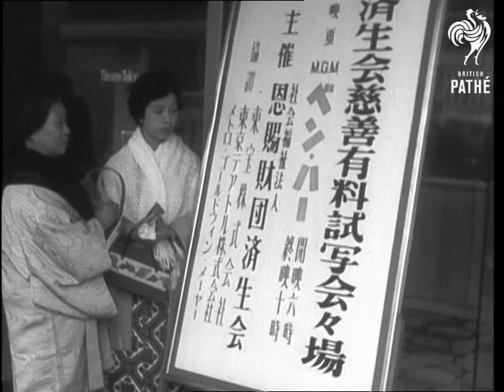Emperor Hirohito Of Japan Attends "Ben Hur" Premiere (1960)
Tokyo, Japan. Cut story with American commentary.

GV Tokyo Theatre. LS "Ben Hur" sign over theatre. CU Poster in Japanese. MS Crowd of people on pavement. MS Princess Suka and her husband arriving. MS people arriving. CU People outside theatre. MS. Emperor Hirohito and Empress arriving. MS. Interior as Emperor and Empress bow to daughter Princess Suka and Son-in-law. LS. as Emperor and Empress take their seats. MS. Charlton Heston on stage, is presented with flowers. CU Heston in front of microphones, speaking. MS. Emperor and Empress in their seats.

Comb. F.G.
 FILM ID:2974.16